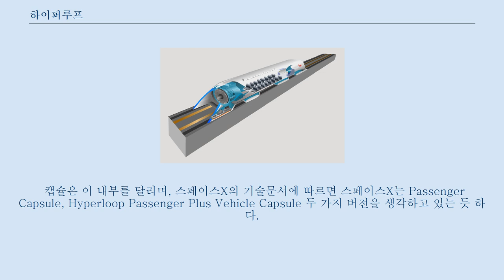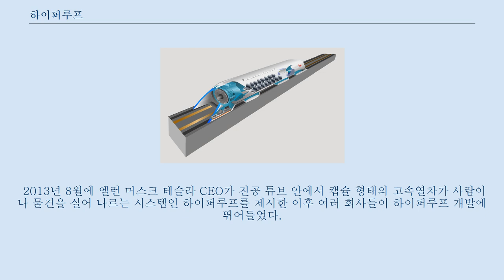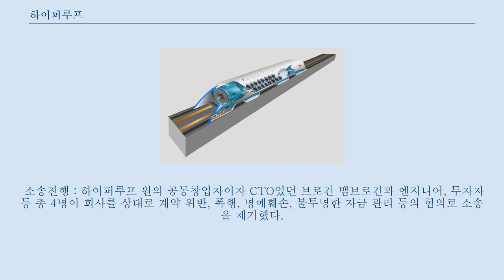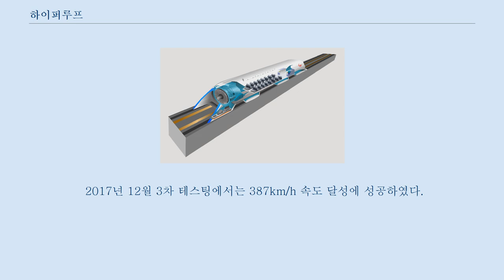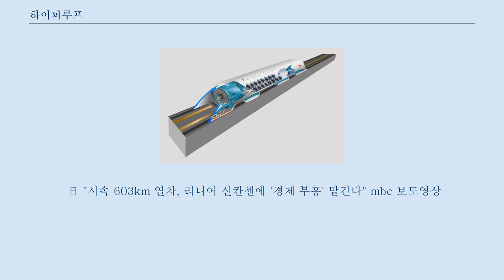하이퍼루프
하이퍼루프 내부 콘셉트. 하이퍼루프(영어: hyperloop)는 엘론 머스크가 이끌고 있는 백트레인(진공튜브 열차) 유형의 고속 철도를 말한다.
 시속 1,280 km(마하 1.06)의 속도를 낸다.
 441 km인 경부선의 경우, 16분 만에 주파한다.
 하이퍼루프는 출발지에서 목적지를 진공관으로 연결하고 교통수단인 캡슐을 이동시켜 엄청난 속도를 낸다.
 캡슐 하나에 28명이 탑승 가능하고 최고 시속은 1300km에 이를 수 있다고 한다.
 자가 발전 시스템을 장착, 운행에 쓰이는 에너지를 100% 태양광 발전으로 생산하는 친환경 교통수단이기도 하다.
 머스크는 하이퍼루프 시스템을 설치하는 데에 60억 달러(약 6조5000억 원)가 소요될 것으로 전망하고 있다.
 수백억 달러가 투입되는 미국의 철도 건설 프로젝트와 비교하면 오히려 저렴하다고 주장한다.
 초기에는 진공관으로 알려졌으나, 튜브 내부가 완전한 진공 상태는 아니고 어느 정도 낮은 기압 상태인 것으로 판단된다.
 하이퍼루프는 크게 튜브와 캡슐로 나눌 수 있다.
 튜브 내부는 기압을 낮게 유지하고 있으며, 밀폐된 터널과 유사하다.
 캡슐은 이 내부를 달리며, 스페이스X의 기술문서에 따르면 스페이스X는 Passenger Capsule, Hyperloop Passenger Plus Vehicle Capsule 두 가지 버전을 생각하고 있는 듯 하다.
 캡슐의 전방에는 공기 흡입부와 컴프레서가 있다.
 뒤로는 탑승객이 타는 공간이며, 방화벽 및 방음벽이 이 사이에 설치된다.
 맨 끝에는 배터리가, 캡슐 아래에는 서스펜션이 있다.
 낮은 항력을 위한 에어 베어링 서스펜션이다.
 미국만이 하이퍼루프를 개발 중에 있고, 일본은 자기부상방식 리니어 열차의 상용화를 추진하고 있다.
 2013년 8월에 엘런 머스크 테슬라 CEO가 진공 튜브 안에서 캡슐 형태의 고속열차가 사람이나 물건을 실어 나르는 시스템인 하이퍼루프를 제시한 이후 여러 회사들이 하이퍼루프 개발에 뛰어들었다.
 스페이스X는 테슬라모터스 블로그를 통해 하이퍼루프 기술문서를 공개하고 있다.
 Hyperloop-Alpha.pdf 하이퍼루프 원은 초음속 고속 열차인 하이퍼루프 실용화를 진전시키고 있는 회사 중 하나다.
 실물 크기의 시험 트랙을 이미 만들었으며, 경로를 개발하기 위한 여러 가지 계약도 마친 상태다.
 또한 네바다 사막에서 추진 시스템 점검차 하이퍼루프 첫 공개 테스트를 진행한 바 있다.
 하지만 미래의 혁신적인 교통수단으로 인기와 관심을 끌며, 하이퍼루프 개발에 속도를 붙이고 있던 하이퍼루프 원은 2016년 7월 20일 현재 잇따른 내부 갈등과 소송으로 기술 개발에 차질이 불가피할 것으로 보인다.
 소송진행 : 하이퍼루프 원의 공동창업자이자 CTO였던 브로건 뱀브로건과 엔지니어, 투자자 등 총 4명이 회사를 상대로 계약 위반, 폭행, 명예훼손, 불투명한 자금 관리 등의 혐의로 소송을 제기했다.
 브로건 뱀브로건은 “하이퍼루프 원이 독재적인 기업 문화를 만들고, 연고주의를 형성했으며, 회사의 소중한 자금을 낭비했다”고 주장했고, 여기에 부적절한 사내 이성 관계와 살인 협박까지 있던 것으로 알려졌다.
 소송을 제기한 브로건 뱀브로건은 7월 초 사퇴를 발표했다.
 이에 대응해 하이퍼루프 원 측은 소송을 제기한 이들이 회사를 차지하기 위해 일종의 ‘쿠데타’를 시도하다 실패하자 고소를 하고, 회사 기밀을 빼내 퇴사했다며 2억5000만 달러 맞소송을 냈다.
 뱀브로건 측 변호사는 이번 맞고소에 대해 “완전한 허구”라며 회사 측 주장을 반박했다.
 1단계 주행 시험 성공 후 2단계 주행 시험은 네바다 사막에 설치한 시험 트랙에서 실시하였는데, 1단계와 달리 사람이 들어갈 수 있는 크기의 테스트 열차를 제작하여 310km/h 주파에 성공하였다.
 2017년 12월 3차 테스팅에서는 3...